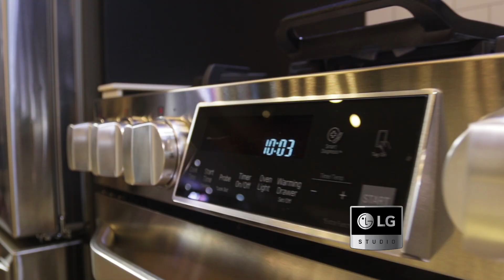Nueva linea de LG STUDIO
-Refrigerador de bajo consumo eléctrico
-Horno con sistema easy clean
-Lavadora y Secadora

Todo esto lo puedes conseguir en La cuisine, obarrio.